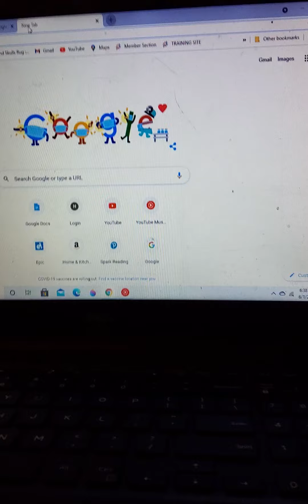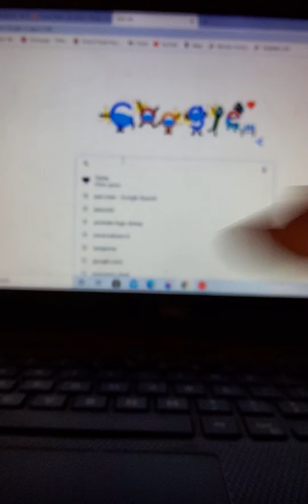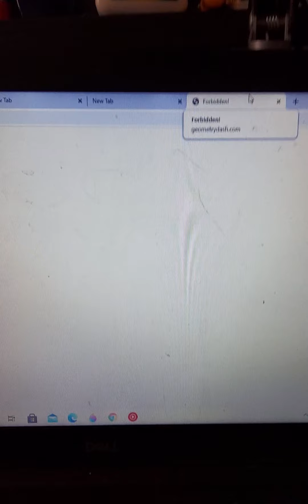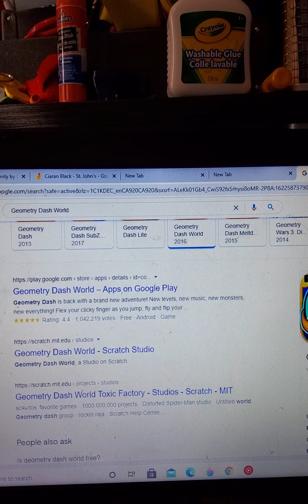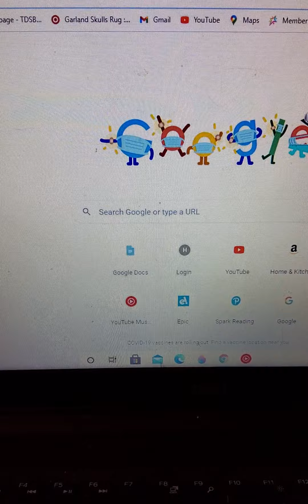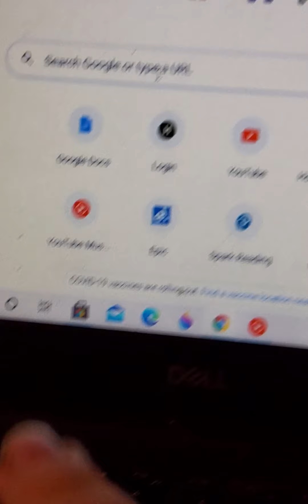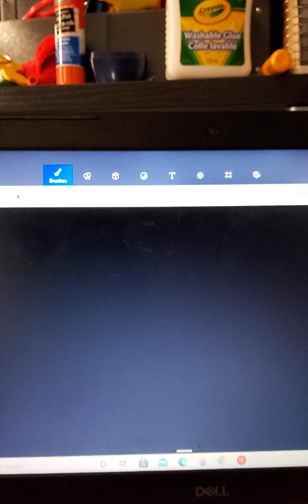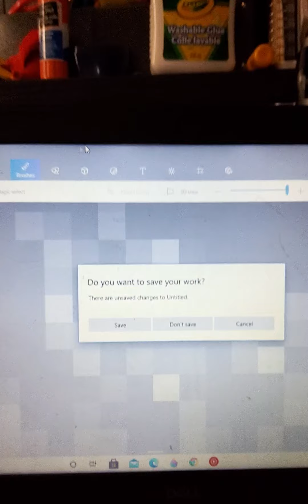Trying to find the best geometry dash and playing tetris and talking about cells